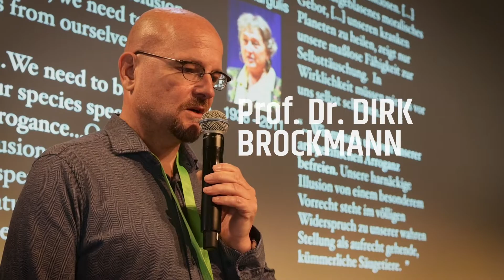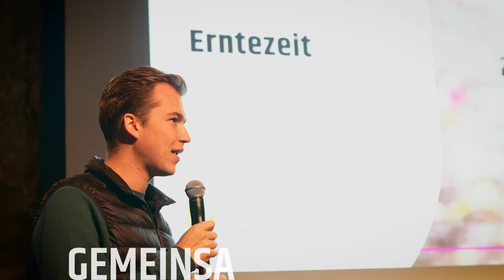Farm-Food-Climate Festival 2022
Das Video zum Farm-Food-Climate Festival 2022 ist da. Wir sind immer noch überwältigt von diesen tollen Eindrücken mit unserer Farm-Food-Climate Community. Mit dem Farm-Food-Climate Festival 2022 haben wir die Köpfe zusammen gebracht, die die Land- und Ernährungswirtschaft von morgen gestalten. Denn die Bereitschaft und der Wille zu Veränderung sind da – jetzt wollen wir dem Wandel eine Richtung geben.

Durch einen Mix aus Konferenz und Change Maker-Event haben wir die Grenzen zwischen klassischen Kongressen und Spaß-Events gebrochen - und die Stärken aus diesen beiden Bereichen miteinander verbunden. Über drei Tage hinweg haben wir gemeinsam mit unserer Farm-Food-Climate Community einen Ort für inspirierende Erlebnisse und fachlichen Austausch geschaffen.

Vielen Dank an Kaspar und Donata Haller von der Domäne Schickelsheim, dass wir das Farm-Food-Climate Festival 2022 in Eurer schönen Location veranstalten konnten.

Außerdem ein großes Dankeschön an Aukse Schlichenmaier, Timo Schlichenmaier, Anja Wagner und Jan Wagner von Soilify für dieses tolle Video.

Farm-Food-Climate ist eine Innovationsplattform von ProjectTogether und setzt sich für eine zukunftsfähige Landwirtschaft und nachhaltige Ernährungssysteme ein. Zusammen mit Landwirt:innen und Partner:innen aus Zivilgesellschaft, Wirtschaft, Wissenschaft und Politik entwickeln die Initiator:innen von Farm-Food-Climate Lösungsansätze für die nachhaltigen Ernährungssysteme der Zukunft und Maßnahmen, die gemeinsam das Klimapotential des Agrar- und Ernährungssektors dauerhaft heben sollen.

Farm-Food-Climate füllt damit die von der Europäischen Kommission entwickelte „Farm-2-Fork-Strategie“ mit Leben und soll für die notwendige Transformation des globalen Lebensmittelsektors als Pionierbeispiel wirken. Förderpartner:innen von Farm-Food-Climate sind die Famtastisch Stiftung, die Elobau Stiftung und die Stiftung Mercator Schweiz. Das Farm-Food-Climate-Vorhaben wird vom Bundesministerium für Ernährung und Landwirtschaft (BMEL) im Rahmen seines Innovationsprogramms gefördert und von der Bundesanstalt für Landwirtschaft und Ernährung (BLE) als Projektträger betreut.